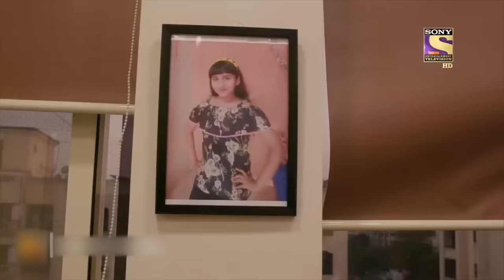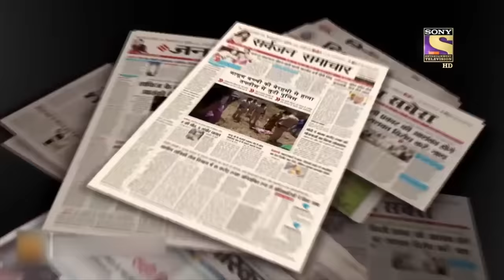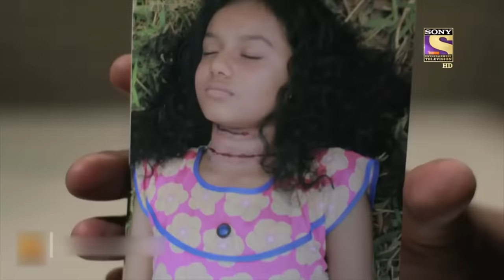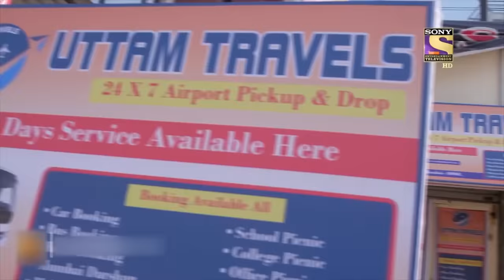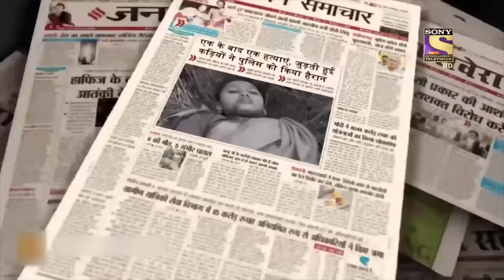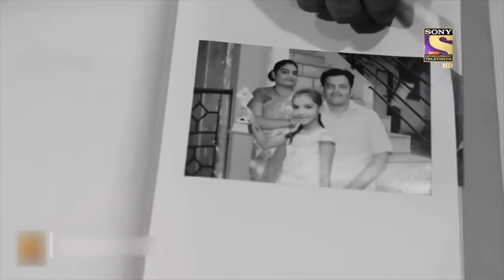तलाश | Crime Patrol | क्राइम पेट्रोल | दस्तक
People goes missing from a village, it's when the cops come in to investigate the case. Who's abducting them? where are they going, is all a mystery for them. Will Cops be able to find these missing people? Watch Now!

Show Name: Crime Patrol
Episode No.: 1016
Host: Mangesh Desai